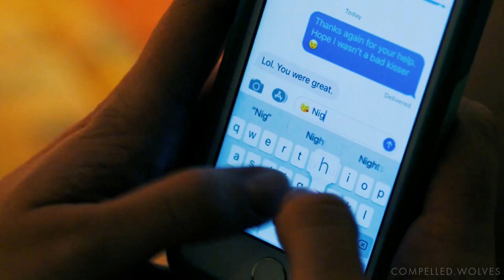Betty & Archie | Just for a Moment [4x17]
AKLDASFOFRSASDN i'm dead the way 4x17 did not disappoint!! Cannot describe how happy i am :))
hope you like the edit :)
fandom - riverdale, barchie
editing - premiere pro
ALL CLIPS/MUSIC IN THIS VIDEO BELONG TO ORIGINAL OWNERS. THIS IS A NON PROFIT VIDEO.